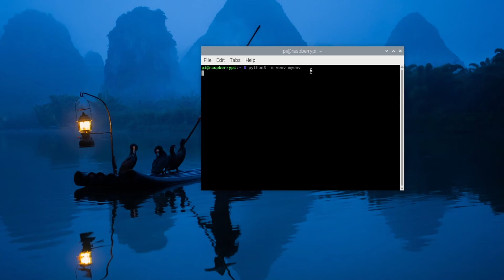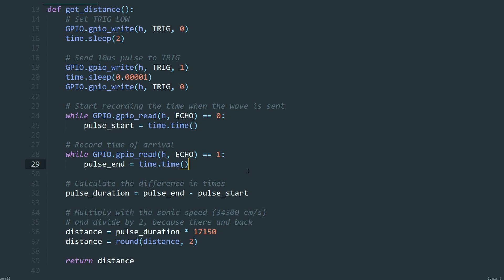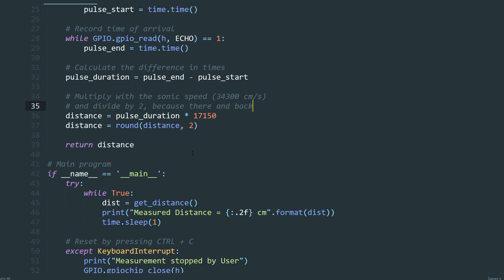Ultrasonic sensor raspberry pi | Measuring distance with HC-SR04 sensor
🧪 In this project:
Learn how to connect an HC-SR04 ultrasonic sensor to your Raspberry Pi 5 and measure distance using Python. I’ll guide you through the full setup—from wiring the breadboard to writing the script.

🛠 Parts you'll need:
Raspberry Pi 5

HC-SR04 ultrasonic sensor

SD Card

1 kΩ resistor

2 kΩ resistor

8× female-to-male jumper wires

🧠 What you'll learn:
Wiring the sensor to your Pi

How the Trig & Echo pins work

Running the Python script to get accurate distance readings